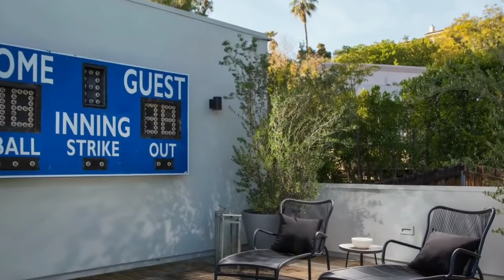Extremely private St. Ives Place modern home in Los Angeles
General Information:

- Location: 1271 St. Ives Place, Los Angeles, California
- Beds: 4
- Baths: 5
- Living: 4,401 sqft
- Lot size: 0.25 acres
- Built: 1946 | Last remodel year: 1975